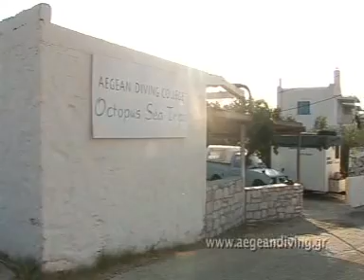The Aegean Diving College of Paros Island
Discover the unique natural and cultural treasures of the Aegean Sea.
Peter Nicolaides, your host, a professional diver,oceanographer and offshore engineer has worked with National Geographic and Jacques-Yves Cousteau expeditions in Greece.